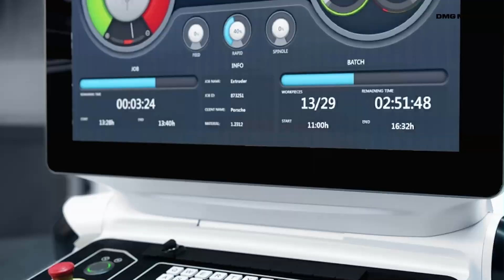DMG MORI TVCM 「Front Runner Vol.54 神津精機株式会社」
TVCMでも放映している「DMG MORI x Front Runner」では、新たなイノベーションに挑む業界注目のフロントランナー企業の現場をご紹介しています！
Vol.54では、神奈川県川崎市に本社を構える神津精機様をご紹介します。
精密電子デバイスの製造に欠かせない精密位置決めステージや世界中の研究機関などで使用される高精度実験装置を製造する業界のフロントランナー企業です。